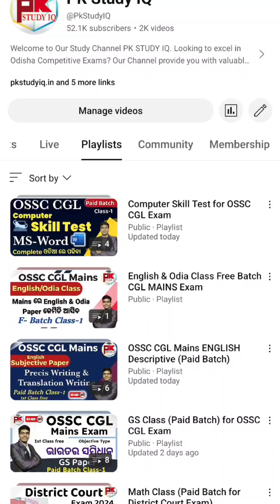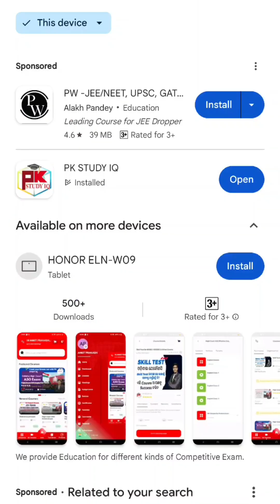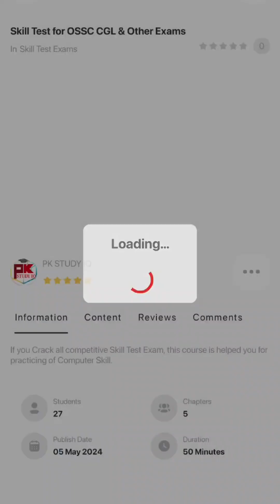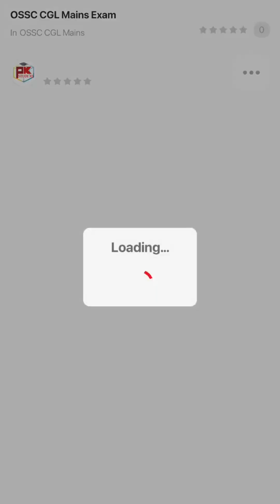How to Prepare OSSC CGL Skill Test Exam